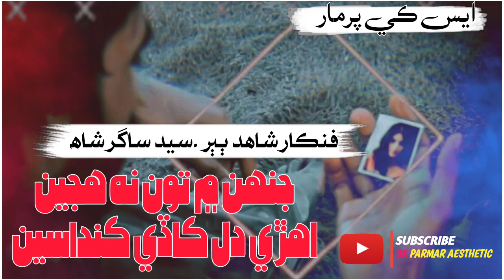Jehn Mein Toon Na Hujein | Shahid Ali Babar And Syed Sagar Shah| Do It Song